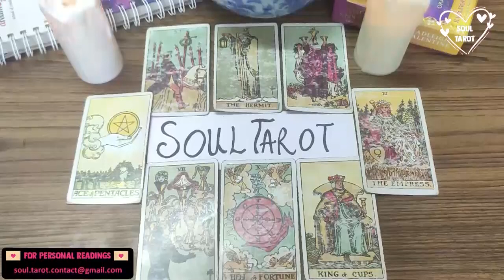ARIES 🩸 THEY’LL EXPRESS THEIR FEELINGS TO YOU, THIS PERSON IS IN LOVE WITH YOU ❤️ AUGUST 2022